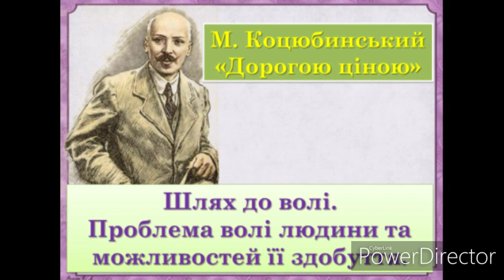Михайло Коцюбинський//Шкільна програма 8 клас.